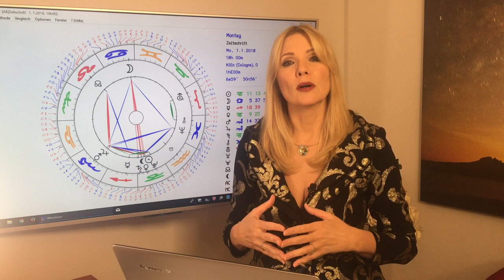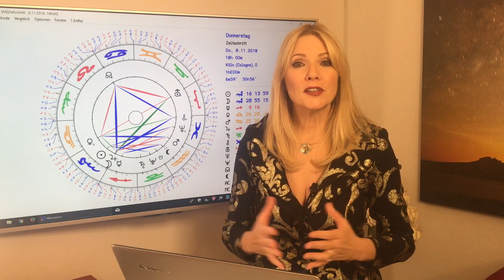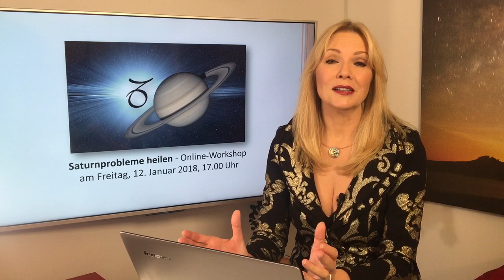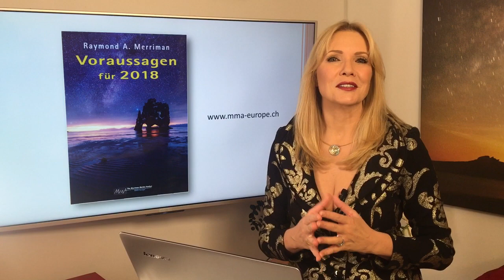Sternzeichen Waage: Dein Jahreshoroskop 2018 (Teil 1)